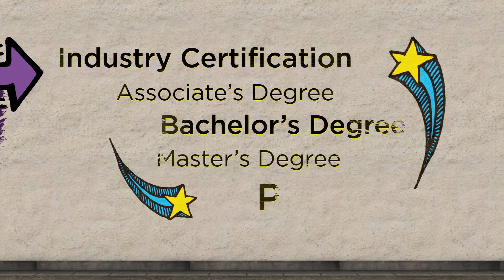Jobs Y’all. Explore Transportation and Logistics!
Texas has Jobs, Y’all! The Transportation & Logistics industry is expected to employ 428,000 by 2026. Visit JobsYall.com to explore this and other growing industries and careers in Texas. Your Career. Your Story